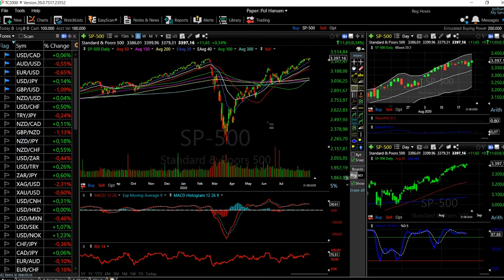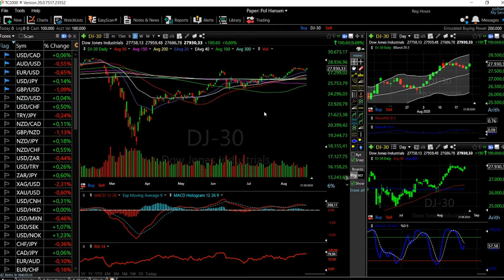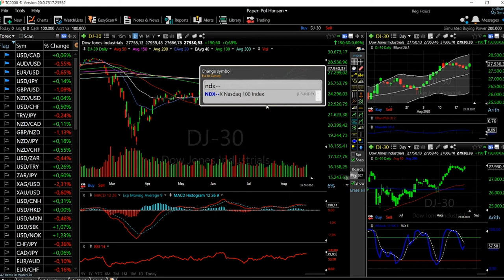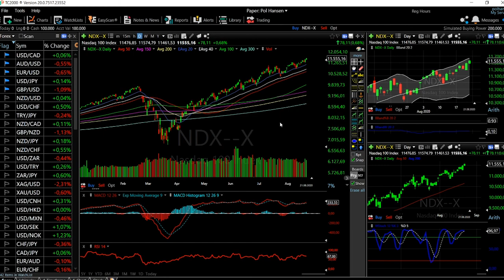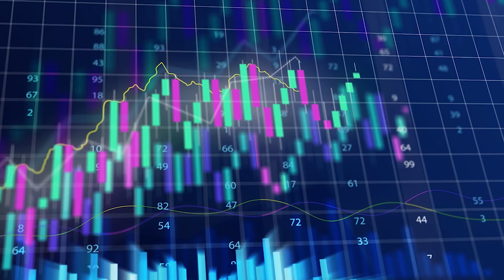S&P500, Dow Jones and Nasdaq forecast for 24 - 28 August.